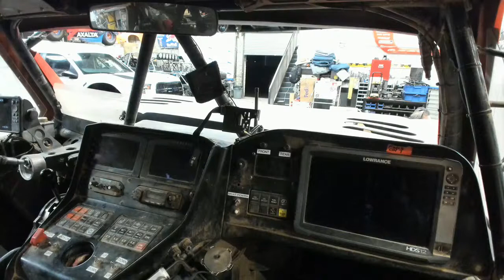Episode 110 - Geiser Brothers - Jeff & Rick Geiser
Designing & developing winning race trucks for over 2 decades.  Jeff & Rick Geiser have created some of the most winning Trophy Trucks & Short Course Trucks on the planet.  From going 140mph across the desert to 90mph plus into turn one at Crandon, they have seen it all and continue to push the industry forward for years to come.